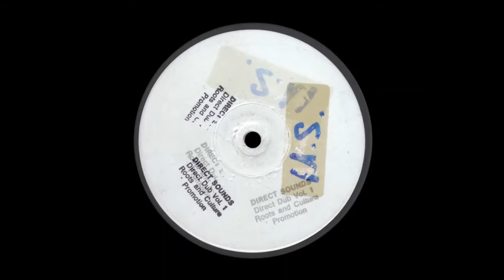B2 - Direct Sound - Direct Dub Vol. 1 (Dub UK 90s)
Reggae \ Digital Dub 90s LP (P)199x Roots And Culture Promotion UK